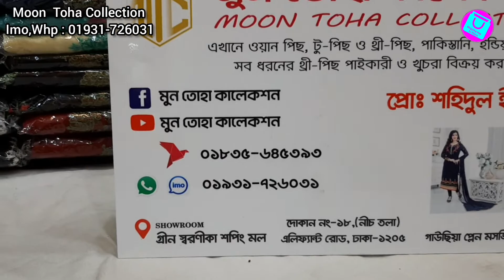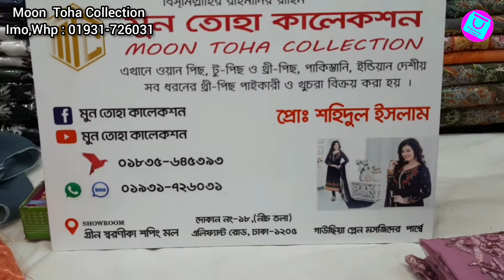পাইকারি দামে নেটের থ্রিপিস কিনুন || Wholesale prices net dress collection ..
পাইকারি দামে নেটের কাজ করা থ্রি পিস কিনুন // wholesale prices buy net gorgeous dress collection ..

Shope Name : Moon Toha Collection

Address : shop No : 18, (ground floor) Green Swaranika Shopping Mall, New Elephant Road Dhaka-1205.

আপনারা যারা বিজনেস করার কথা ভাবছেন তাদের জন্য.. Business Idea

ব্যবসা করতে গেলে প্রয়োজন টাকা, সাবেক কাল থেকেই ধারণা প্রচলিত। আমরা সকলেই নানা সময় শুনে এসেছি, বড় রকমের মূলধন যোগাড় করতে না পারলে নাকি ব্যবসায় নামাই উচিত না।

সত্যিই কি তাই? নাকি উদ্ভাবনী, দক্ষতা, শ্রম আর সৃজনশীলতা দিয়ে নেহাতই অল্প টাকায় ব্যবসা করা সম্ভব।

আমি "Shopping vlog by Shipon" আপনাদের সামনে নিত্য নতুন ব্যবসায়িক আইডিয়া নিয়ে Video Published করবো। আপনারা অল্প পুঁজিতে কিভাবে ব্যবসা শুরু করতে পারেন সে বিষয়ে বেসিক ধারনা দিতে চেষ্টা করব সকলে Like, Comment, Share and subscribe করে Shopping vlog by Shipon YouTube channel টি Support‌ করবেন  আর আপনারা কি ধরনের ভিডিও দেখতে চান আমাকে Comment করে জানাবেন আমি নিত্যনতুন পাইকারি দোকান (Wholesale shop) এর সন্ধান আপনাদের দিতে চেষ্টা করব।